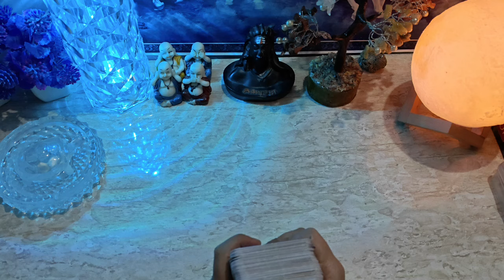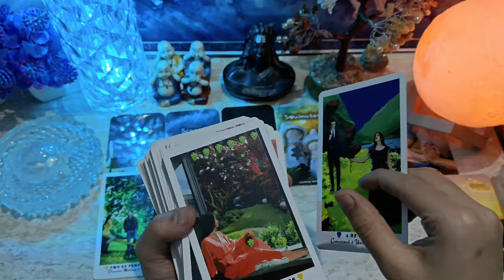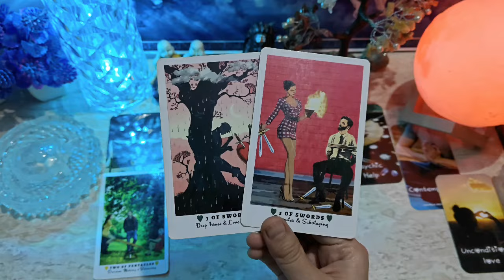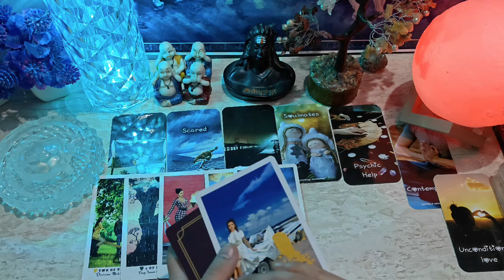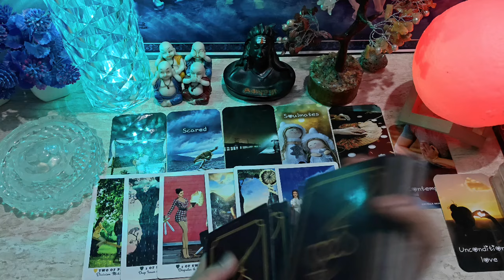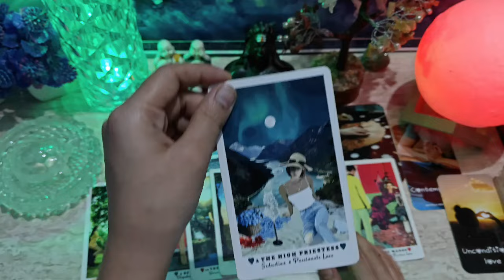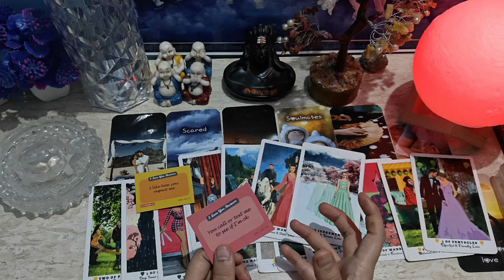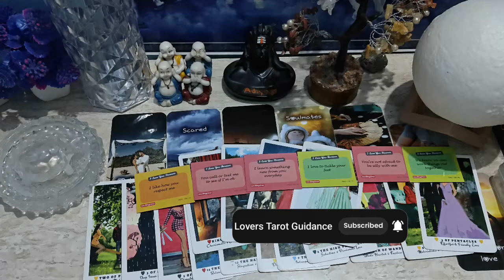❤️ AAPKE CRUSH KI CURRENT TRUE FEELINGS | HIS/HER FEELINGS TIMELESS HINDI TAROT READING